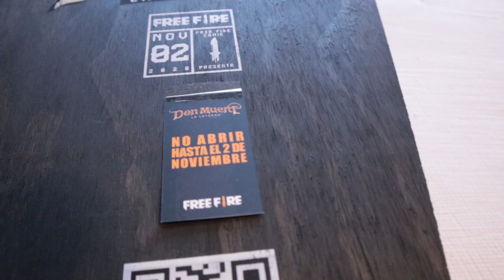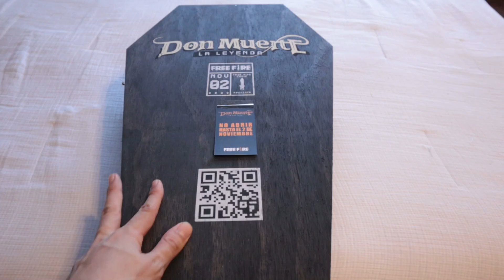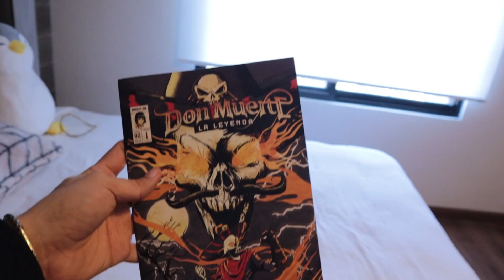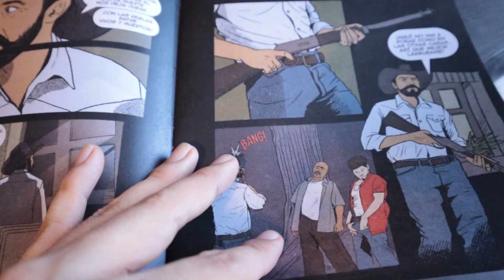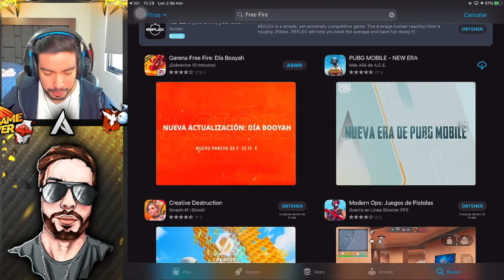ME LLEGO ESTE ATAUD MISTERIOSO A LA CASA Y TENIA ESTO DENTRO... //FREE FIRE